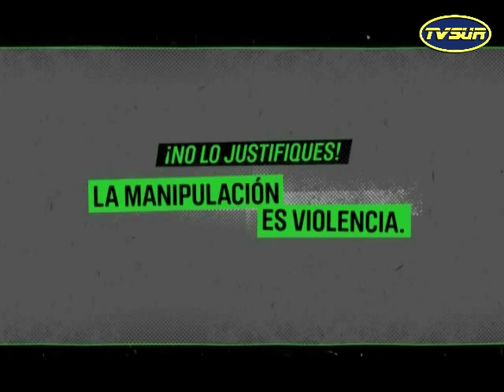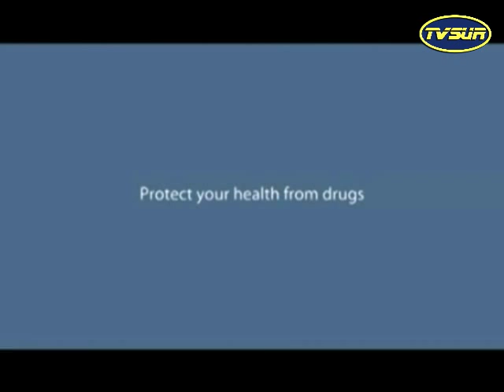Noticiero 20 de agosto 2015